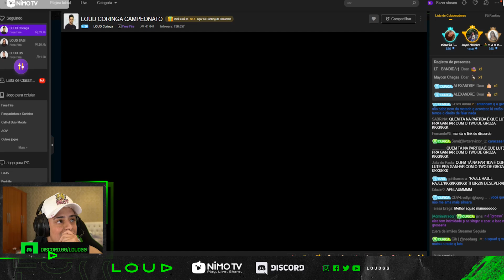EMULADOR NA LOUD? O QUE ELE FEZ NO CAMPEONATO EM LIVE FOI INCRÍVEL!!